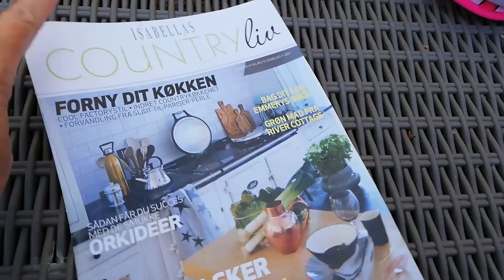SanneVilleFamily❤️De største sæbebobler 😂